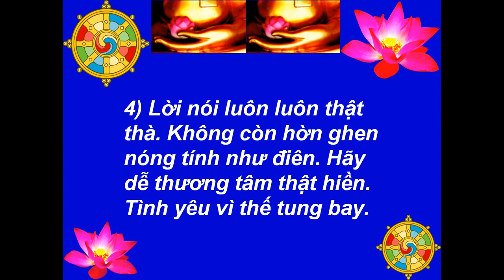Kinh Pháp Cú, Phẩm Phẫn Nộ, Ý Kệ 224 (NHỊP CHẬM, BẢN CŨ)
BẢN NHẠC CÓ NỐT VÀ LỜI: KINH PHÁP CÚ, PHẨM PHẪN NỘ, Ý KỆ 224
Best View-Hình Rõ Đẹp: [HD-720P] - Kinh Pháp Cú, Phẩm Phẫn Nộ, Ý Kệ 224 - Music-Nhạc: Johann Strauss Jr. (1885) - Lời Nhạc: Nguyễn Văn Tiến (Ý Thơ Tâm Minh Ngô Tằng Giao) - Picture-Hình: buddhanet.net, The Royal Grand Hall Of Buddhism - Made by-Thực Hiện: Nguyễn Văn Tiến - tienvnguyen.net - Feb/15/2014
Kinh Pháp Cú, Phẩm Phẫn Nộ, Ý Kệ 224
1) Lời nói luôn luôn thật thà. Không còn hờn ghen nóng tính như điên. Hãy dễ thương tâm thật hiền. Tình yêu vì thế tung bay.
2) Dù có không dư trong nhà. Cho người nghèo xin bố thí luôn luôn. Hãy nhớ cho tâm an bình. Hiền lành được phước vui thay.
3) Nghiệp tốt kia hạnh phúc đây. Sẽ đi song song không rời nhau. Trời Đất đưa nghiệp tốt đi. Đến nơi cõi trời bình yên.
4) Lời nói luôn luôn thật thà. Không còn hờn ghen nóng tính như điên. Hãy dễ thương tâm thật hiền. Tình yêu vì thế tung bay.